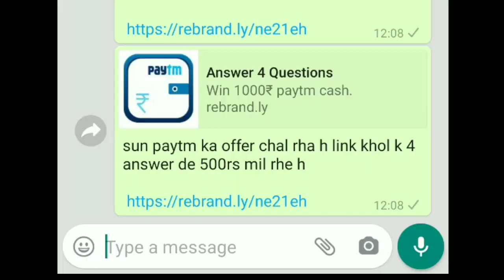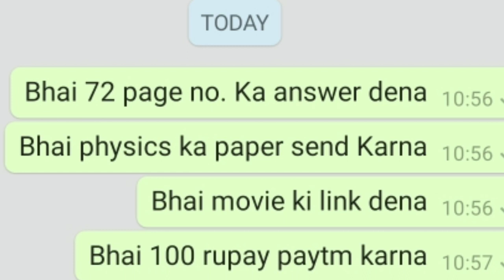WHAT'S APP KE LEGHANDS😂|| TYPES OF FUNNY USERS ON WHAT'S APP😆🤣 || ROAST🔥|||ROASTINGSHRIKU👌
I hope you understand whatever Iam saying this video. if you enjoying this video make sure you like this video and Do subscribe my channel and do share this video 🙏✌️. and go and Enjoy the video 👍.

video is for educational purpose only.copyright Disclaimer Under Section of the copyright Act 1976, allowance is made for "fair use"for purposes such as criticism, comment, news reporting, teaching,scholarship, and research.Fair use is a use permitted by copyright statute that might otherwise be infringing.